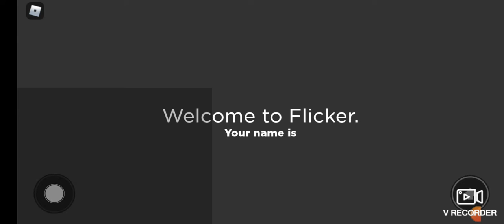First Time Playing But Also Won???|Flicker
Welcome to a night of murder this is my first time playing this game and hope yall enjoyed bit there was something that happened at the end watch to see.